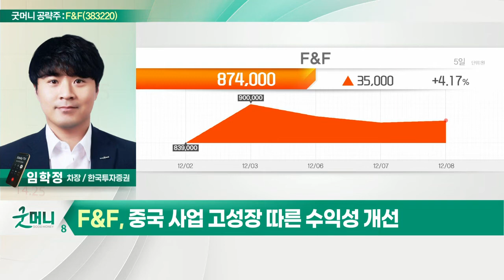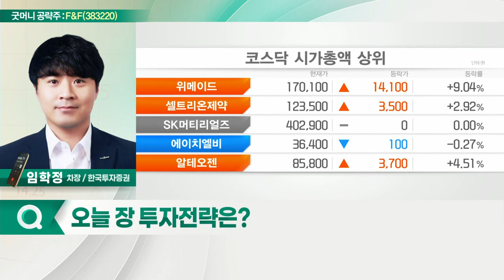F&F(383220)... 내수 스포츠 아웃도어 시장 내 점유율 확대_굿머니 공략주 (20211209)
F&F(383220)
- 중국 사업 고성장 따른 수익성 개선
- 내수 스포츠 아웃도어 시장 내 점유율 확대
- 글로벌 골프 브랜드 인수 효과